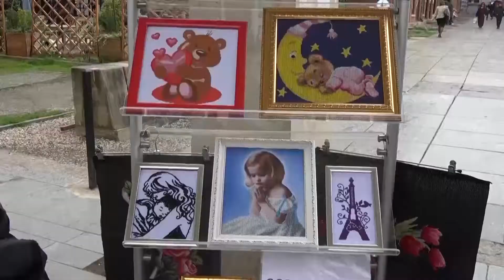გამოფენა-გაყიდვა მონპლეზირის მიმდებარე ტერიტორიაზე